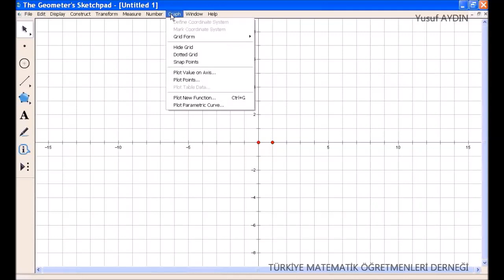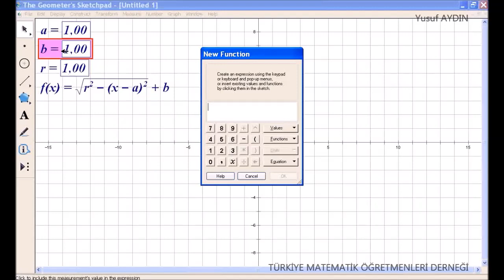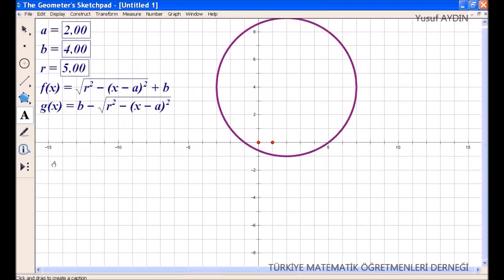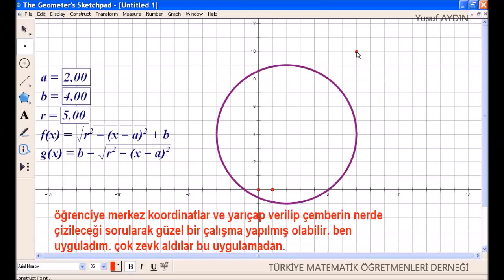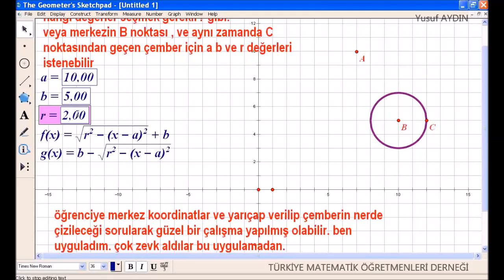Matematik Öğretmenleri için Sketchpad Dersleri - Çemberin analitik çizimi (Yusuf Aydın)